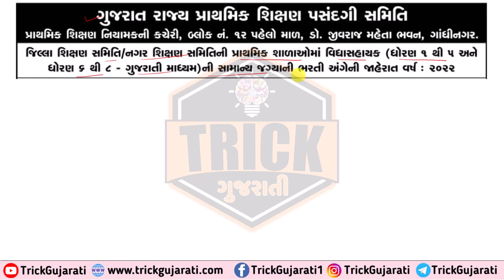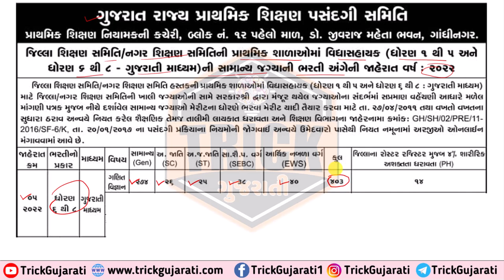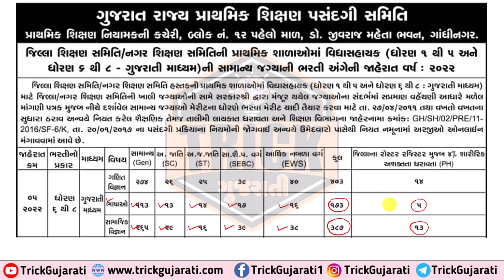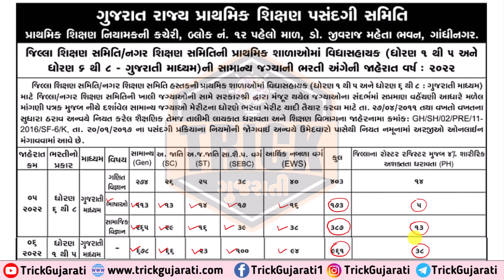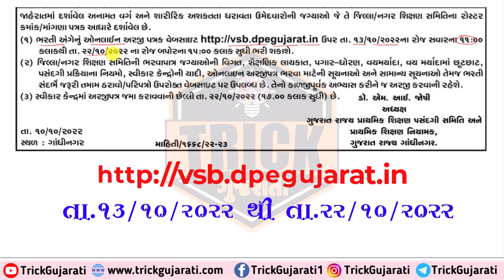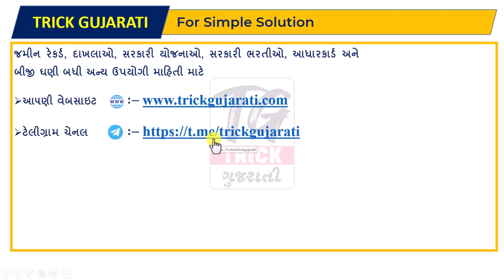વિદ્યા સહાયક ભરતી 2022 | VidhyaSahayak Bharti 2022 | TET પાસ માટે ભરતી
મિત્રો આ વિડયોમાં વિદ્યા સહાયક ભરતી 2022 આવેલ જાહેરાત ની વિગતે સામાન્ય જગ્યાની વિગતવાર માહિતી આપવામાં આવેલી છે